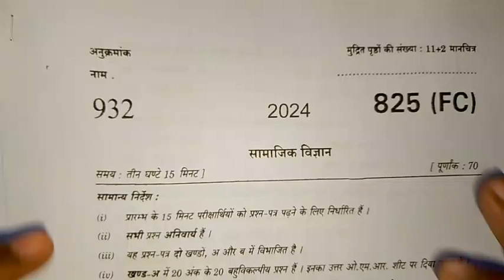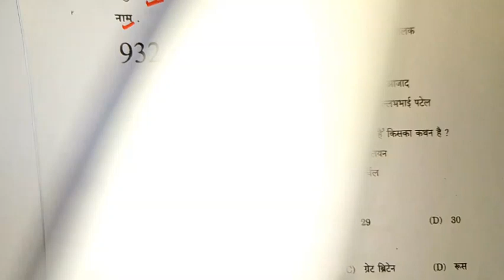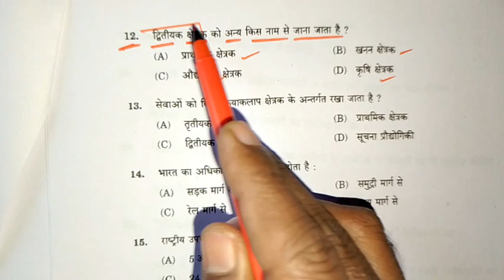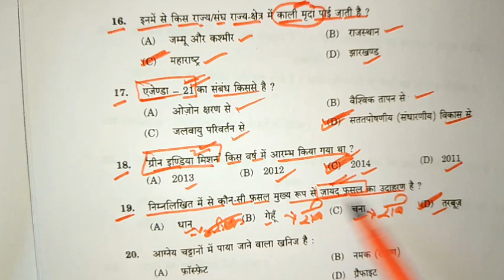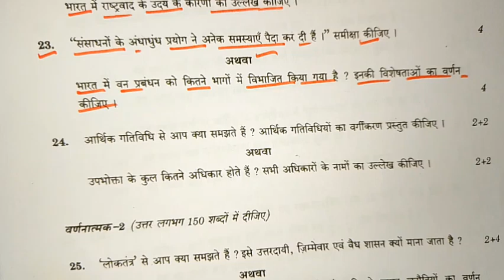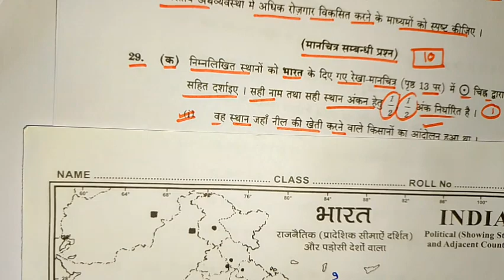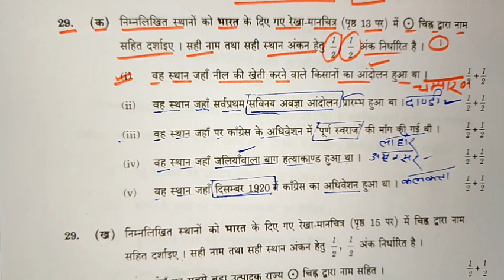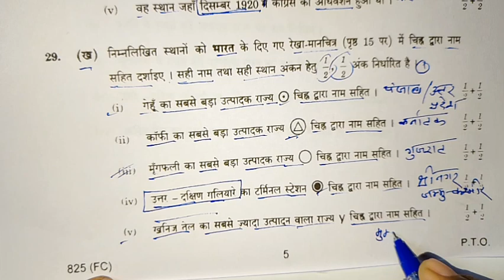class 10th samajik vigyan paper 2024 | 10th social science paper 2024 up board |sst modal paper 2024